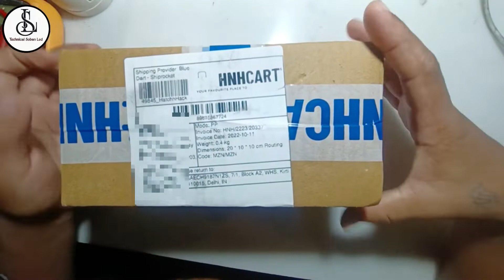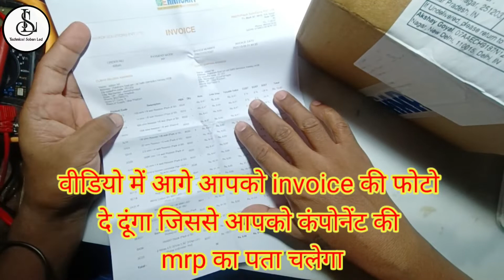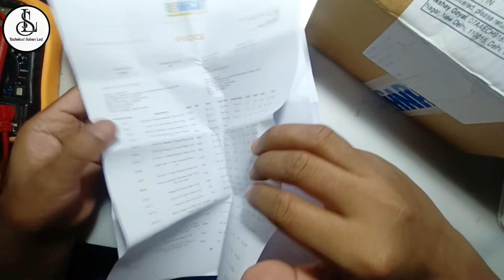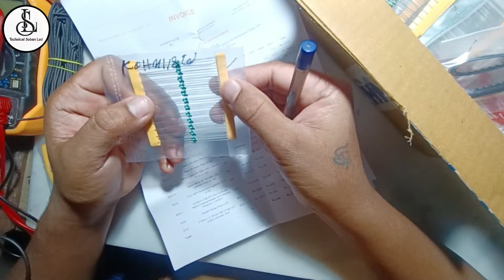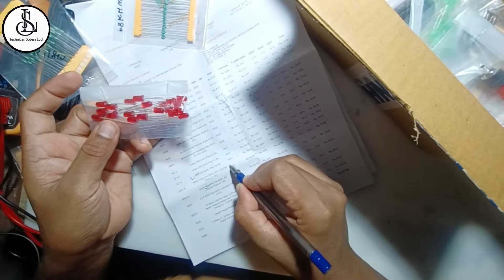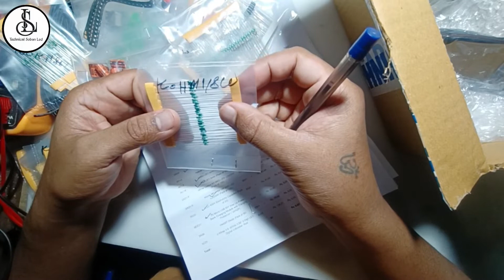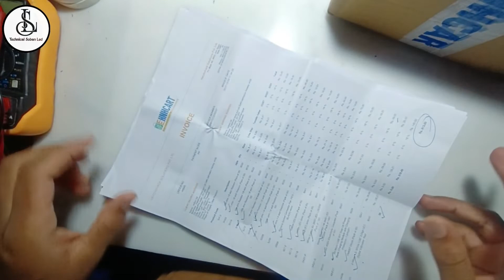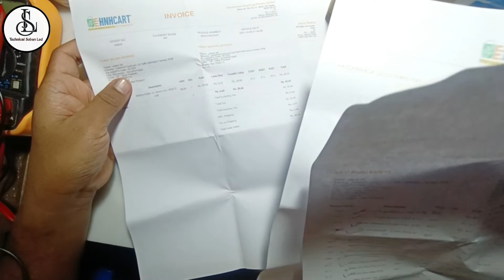सबसे सस्ते कंपोनेंट की एनबॉक्सिंग||Very cheap components unboxing ||And review|| technical soban led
Hello doston namaskar
Me soban aap sabhi doston ka technical soban YouTube channel mein welcome karta hu doston I hope aap sabhi thik honge hamare chanal technical soban led
 mein aapko
Led bulb repear kese kare
Led bulb repearing
Ke bare m bataya jata h